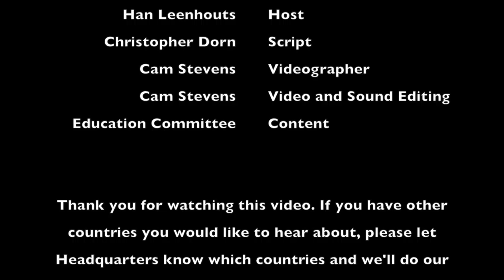Exhibiting in Japan